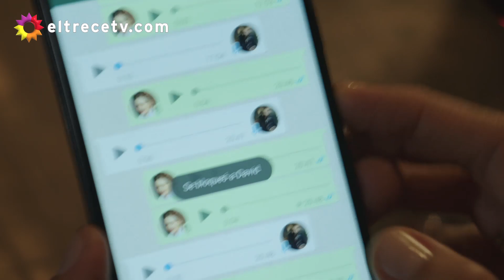Luján se enojó con el periodista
Escena emitida el lunes 17 de febrero de 2020 en eltrece correspondiente al capítulo 17 de Separadas.